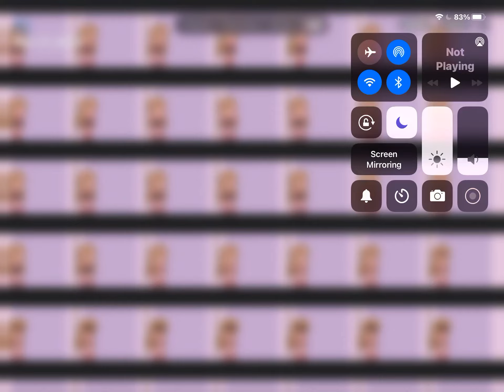Sorry if it’s hard to hear me but I’m working on a video and here’s my progress!